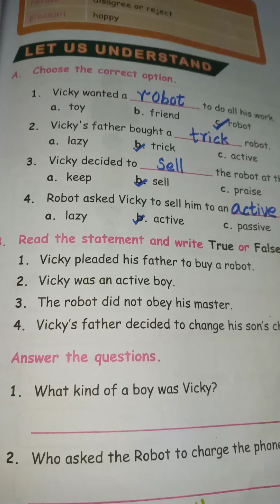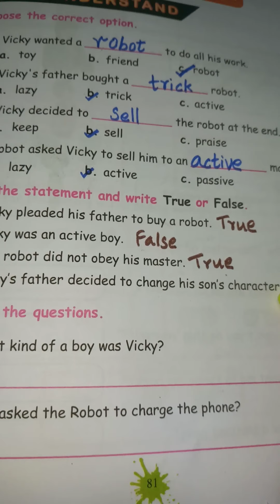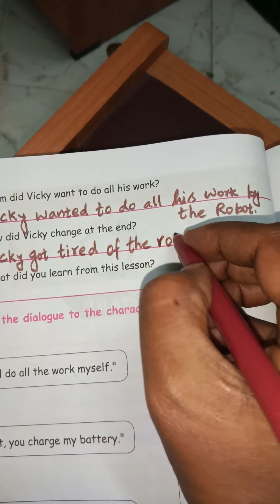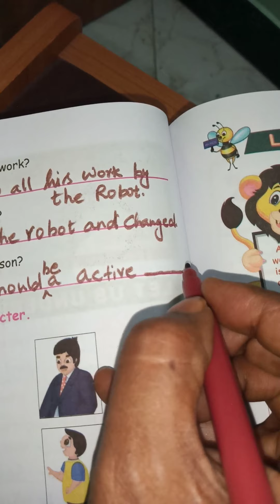IV std English unit1 term1 bookback